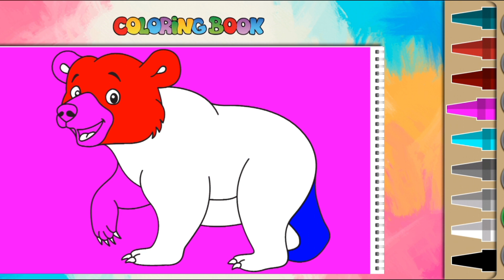Learn colour with animals paint for kids | bears paint for kids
Title;
Learn colour with animals paint for kids | alligators paint for kids

Description;
3d cartoon cat
gorilla hippo
cartoon cat
3d cartoon
catdog
3d animation
thunder cats
ladybug cartoon
sylvester cat
garfield cartoon
cute cat cartoon
cartoon cat drawing
cat and dog cartoon
cat dog cartoon
sylvester looney tunes
garfield the cat
black cat cartoon
thundercat cartoon
hello kitty cartoon
the cat concerto
top cat cartoon
the twisted tales of felix the cat
blue cat cartoon
heathcliff and the catillac cats
famous cartoon cats
cartoon cat trevor henderson
felix the cat cartoon
3d cartoon whatsapp dp
orange cat cartoon
wild cats cartoon
popeye 3d
kitten cartoon
siamese cat cartoon
cartoon cat cartoon cat
animated cats
looney tunes cat
cattanooga cats
miraculous ladybug watch online
swat cat
cat comics
3d cartoon maker
fat cat cartoon
tom cat cartoon
tom and jerry blue cat blues
cartoon kitty
trevor henderson cartoon cat
miraculous ladybug in hindi
inspector gadget cat
tom and jerry black cat
tom and jerry cat
white cartoon cat
smurfs cat
pink cat cartoon
cartoon cat and cartoon dog
toon cat
cartoon cat x cartoon dog
danny phantom kitty
cool cat looney tunes
cartoon cat cartoon dog
miraculous ladybug where to watch
black and white cat cartoon
chinese cat cartoon
ladybug and cat noir cartoon
jiji cartoon
funny cat cartoons
kitty cat cartoon
adventure time cat
tom and jerry white cat
miraculous ladybug cartoon
cartoon cat real
the simpsons cat
cartoon network cat
tom and jerry female cat
cute hello kitty drawing
henry's cat
hello kitty drawing with color
cat wale cartoon
felix the cat saves christmas
ladybug cartoon in hindi
tom the cat tom and jerry
pepe le pew cat
cartoon cat eyes
pusheen comics
cute animated cat
yellow cat cartoon
cartoon cat scary
old cat cartoon
ginger cat cartoon
crazy cat cartoon
felix the cat 1919
purple cat cartoon
disney channel miraculous ladybug
cartoon cat cartoon
cool cat cartoon
youtube cartoon cat
grey cat cartoon
evil cat cartoon
the cartoon cat
tom and jerry cruise cat
brain top cat